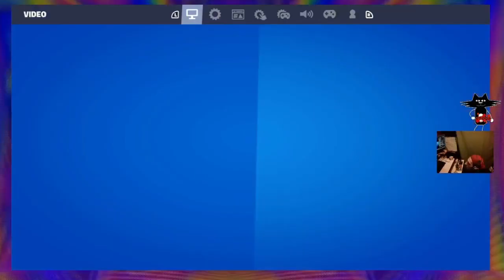Mali Vir Eddy @ edoga is the name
As seen on XEENON